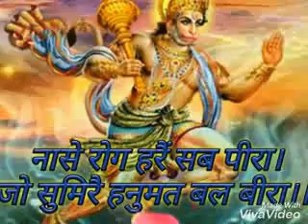Hanuman jayanti ki jardik shubhkamna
Hanuman jayanti ki hardik shubh kamna